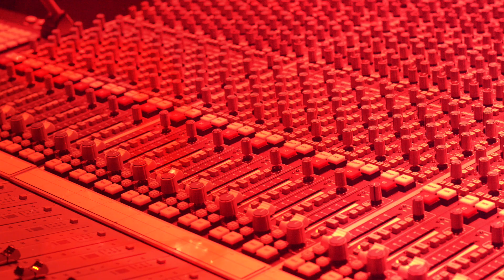LIKQUIDCASH- Bricks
The official music video for Likquidcash - "BRICKS"

"NEW PROJECT" C.A.S.H Create A Steady Hustle OUT NOW!!

Music video by CASH IS KING, Likquidcash performing KEEP IT LOW.
***CONNECT WITH LIKQUIDCASH ON SOCIAL MEDIA